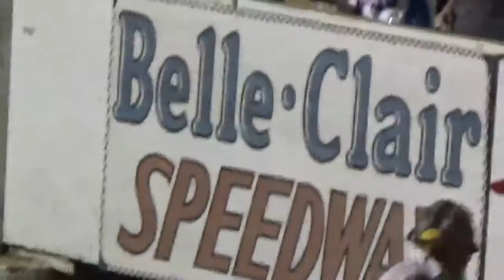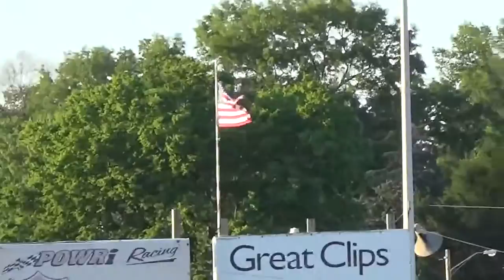Belle-Clair Speedway 5-12-17